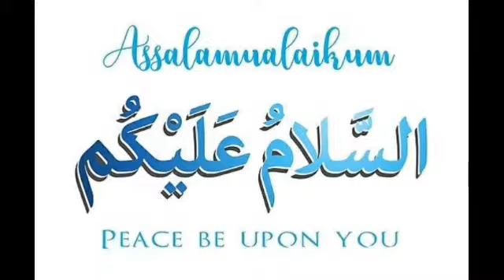درسِ حدیث ! حضرت محمدﷺ کے پیارے نام مبارک!Sheraz Hussain Academy 2020